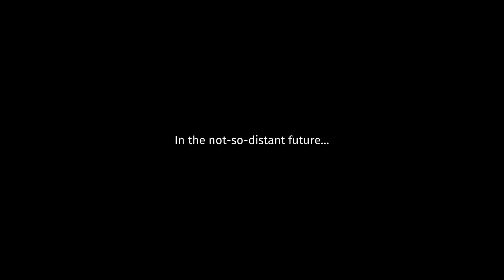Epický koutek #23 Zdarma do 11.6.: Overcooked, jak (možná) na multiplayer a na závěr poděkování :)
Overcooked je skvělá co-op hříčka kterou teď můžete dostat zdarma na Epic Games Store
3:09 Poděkování
Overcooked na Epiku: